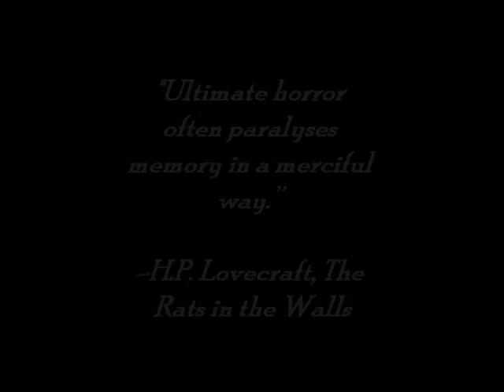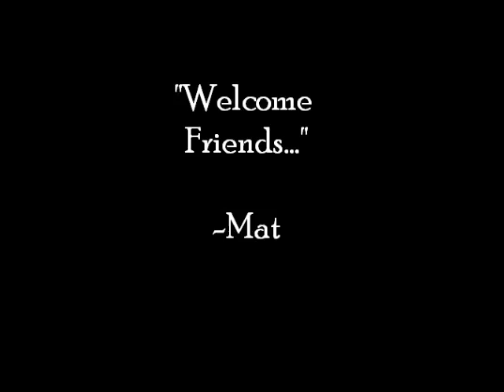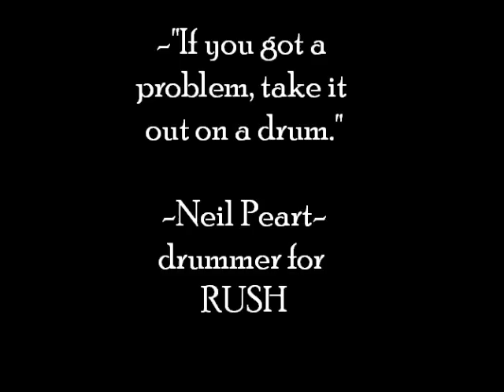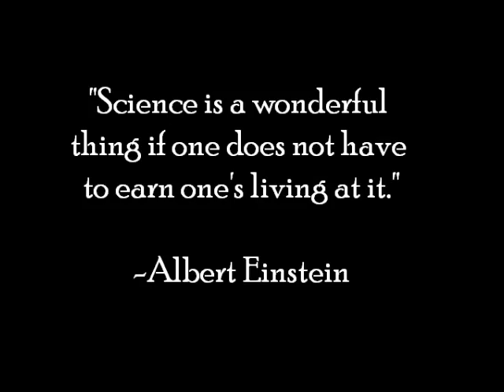Hells Gate Bridge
Let the work of those that have been affected by the bridge speak out. In order of creation, Nicholas A. Enna, Jennifer A. Jurek (and fetus), Ashley Rebecca King, and Graham  McCarty and special guest.